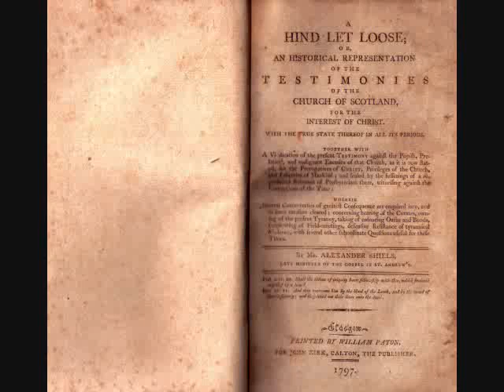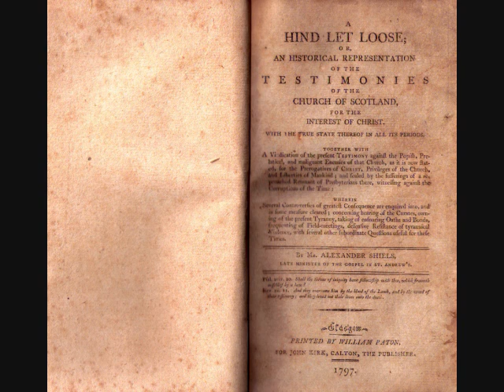Pt 2. A Hind Let Loose -by Alexander Shiels